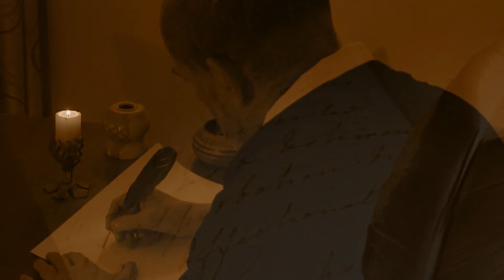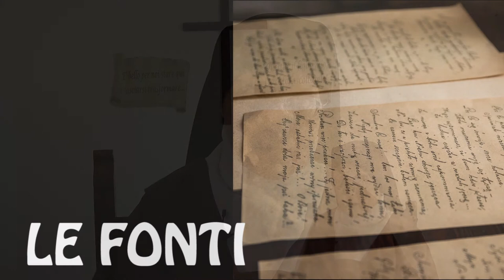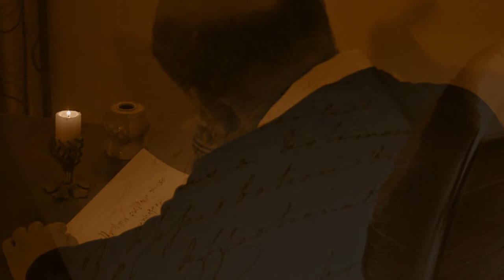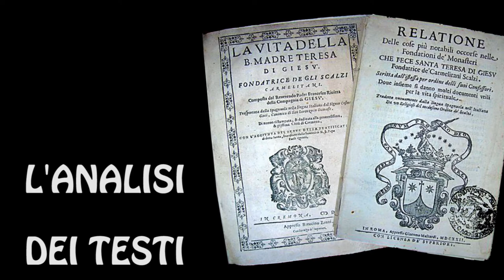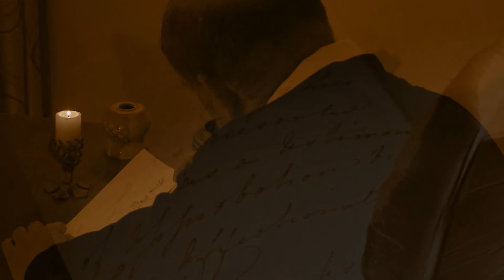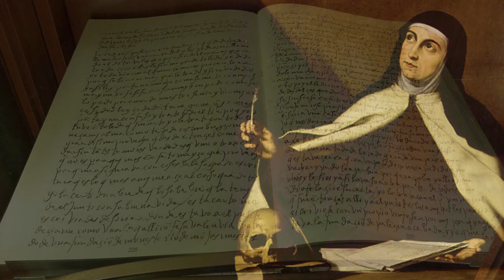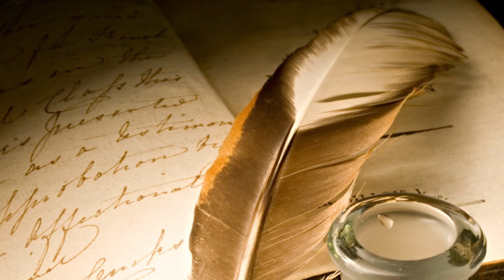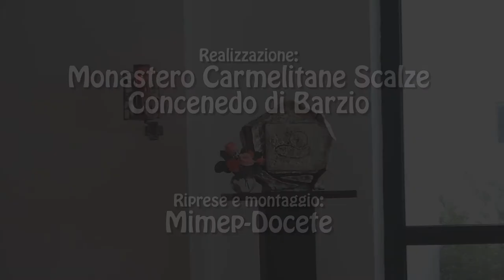Madre Cristiana Maria Dobner : Il mio glorioso Padre san Giuseppe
Madre Cristiana Dobner, ocd, delle Carmelitane scalze di Concenedo, ci presenta, nel contesto del XIImo Simposio internazionale di Giuseppologia,  il legame fra san Giuseppe e santa Teresa di Avila, che lo chiama "Il mio glorioso Padre San Giuseppe.